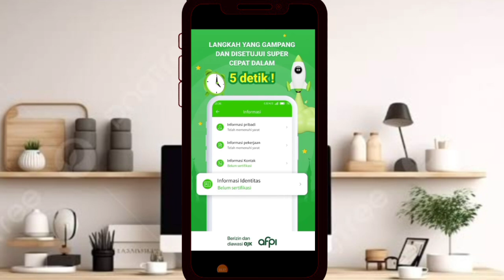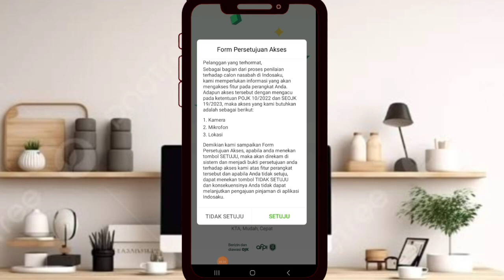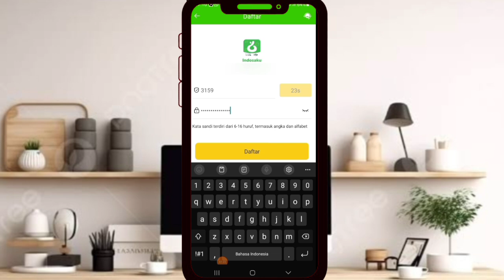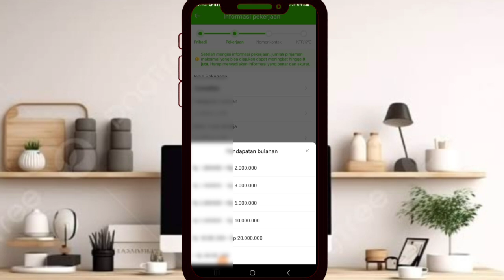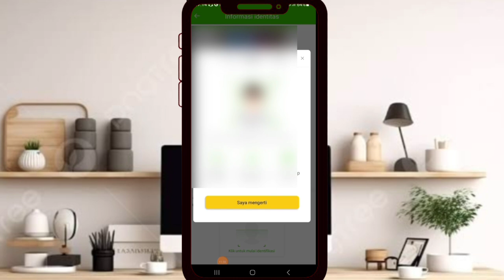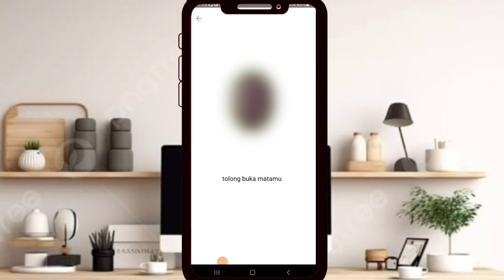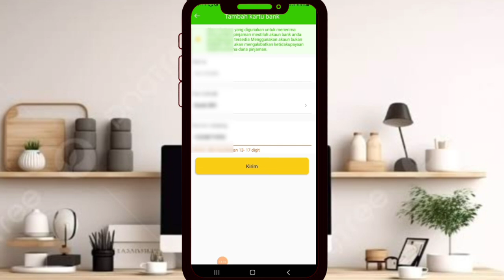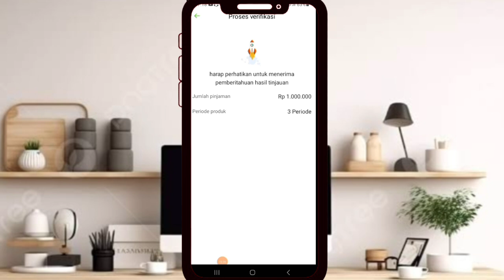Cara pinjam uang gampang di indosaku 2024 mudah cair hanya 5 menit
Cara pinjam uang di indosaku 2024 mudah cair hanya 5 menit proses